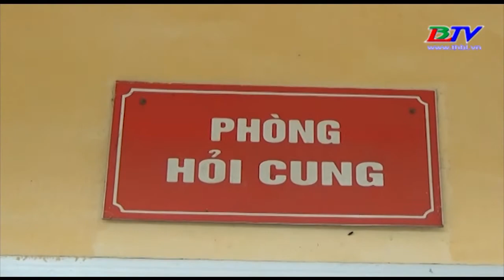Phá băng cướp tài sản và bắt giữ người trái pháp luật.